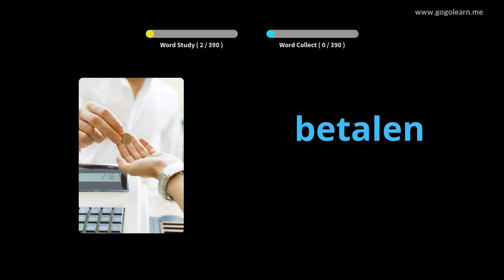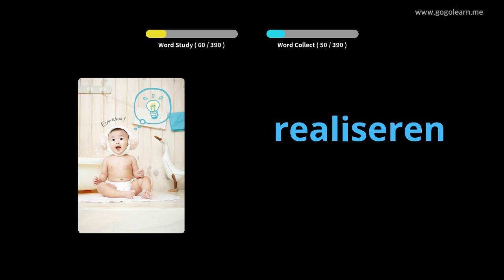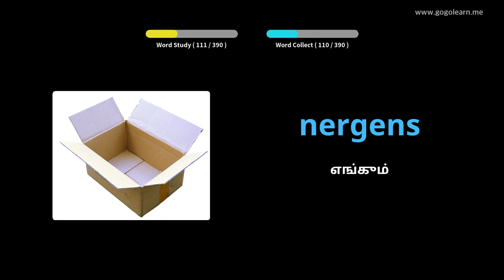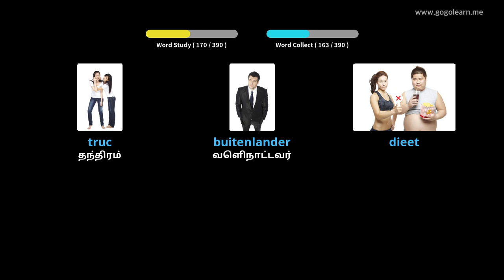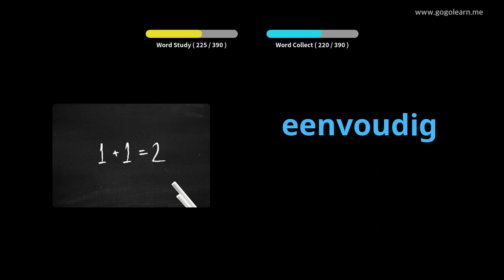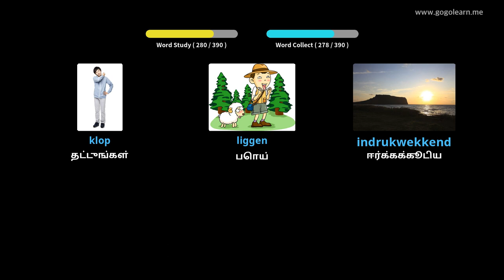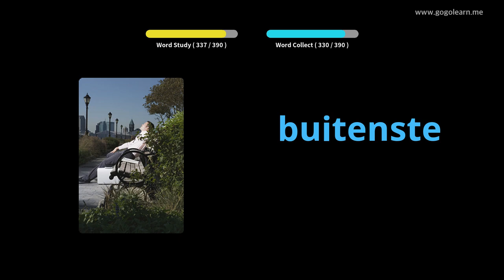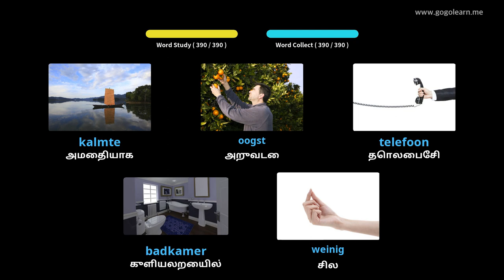டச்சு சொல்லகராதி மேல்நிலைப்பள்ளி 2 | Golearn